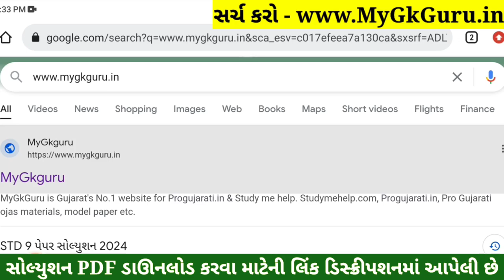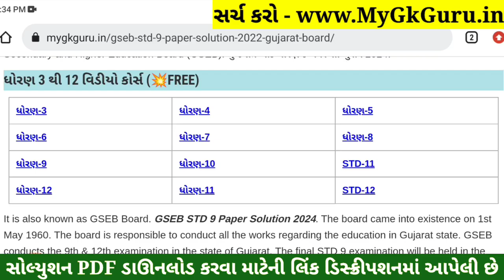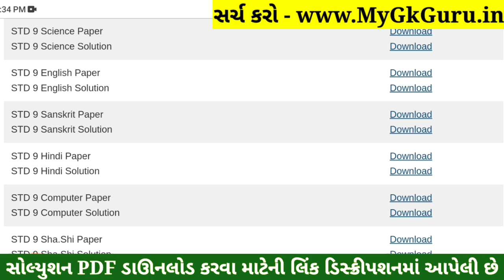STD 9 Computer Paper Solution 2024 50 Marks, STD 9 Computer Pratham Pariksha Paper Solution 2024